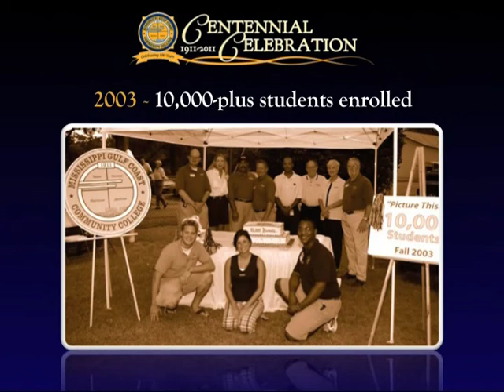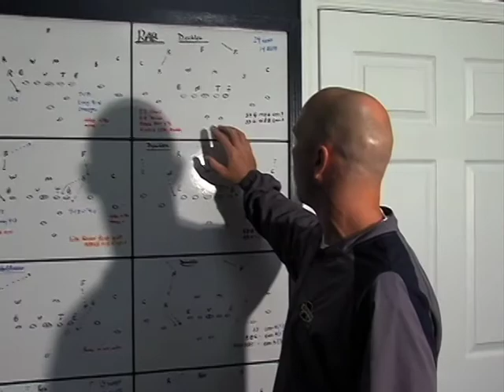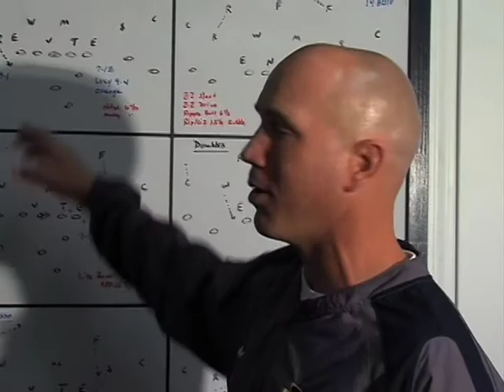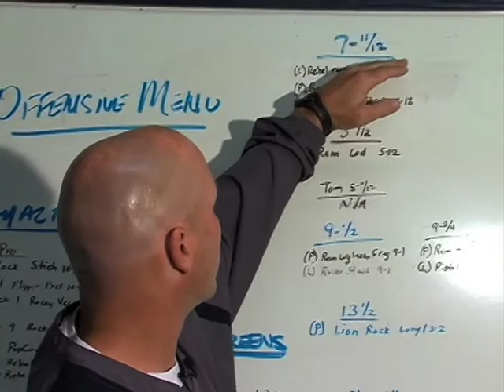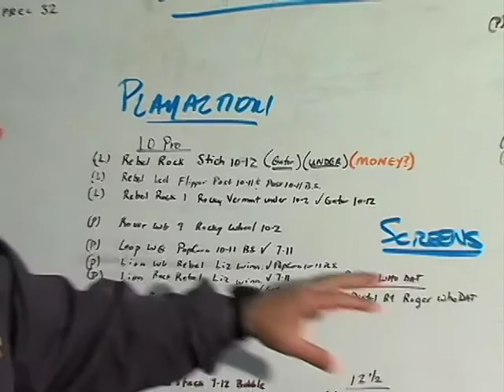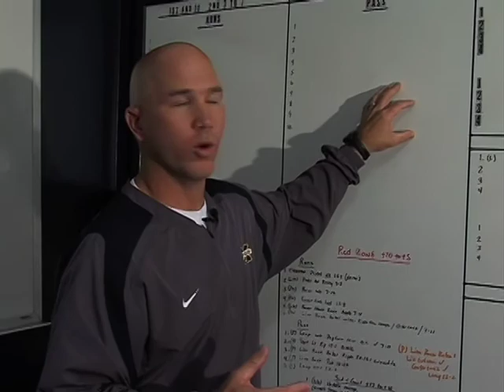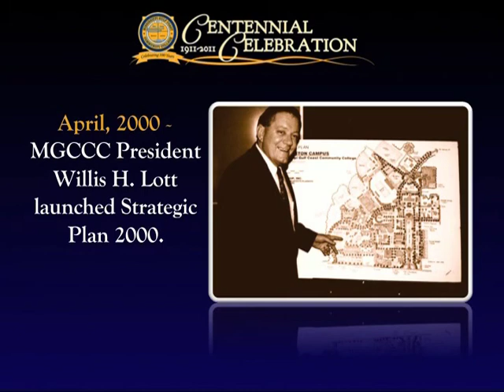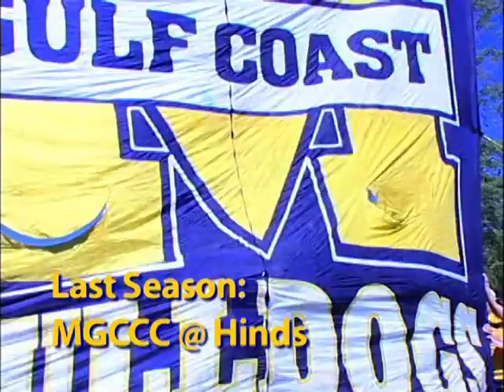Bulldog Blitz Season 5 Episode 9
Bill and Coach Campbell look at highlights from the Coahoma homecoming game and preview the final regular season game against Hinds (spoiler alert: we win both), in this episode of the CPRAM award-winning Bulldog Blitz.